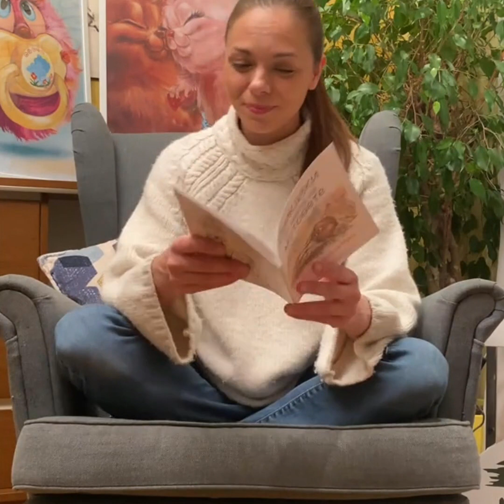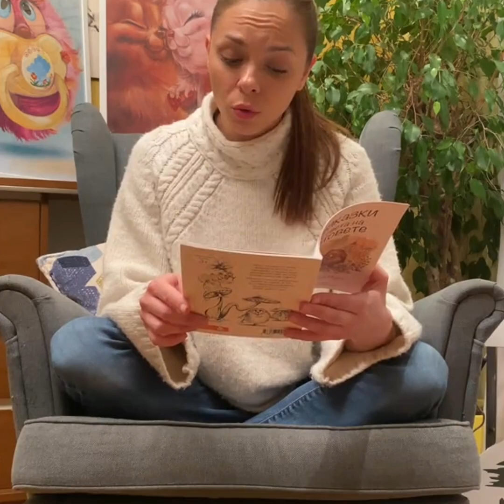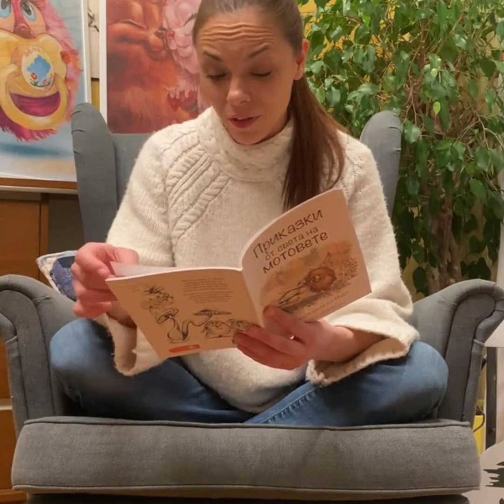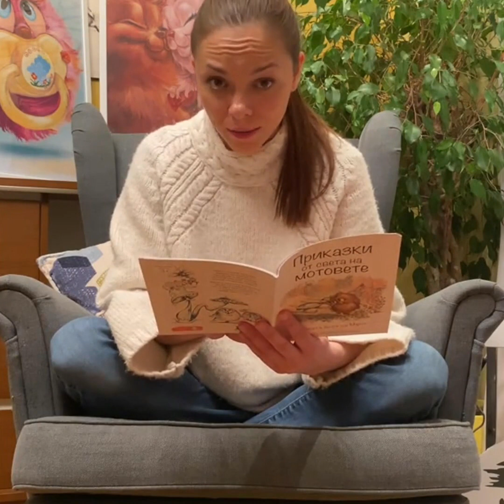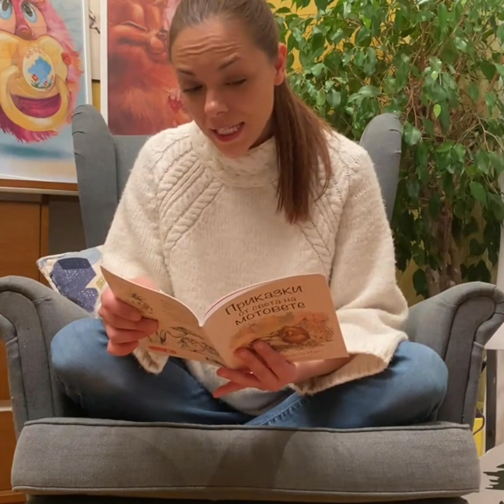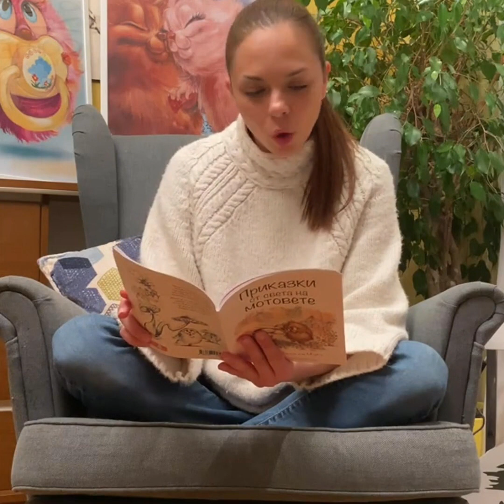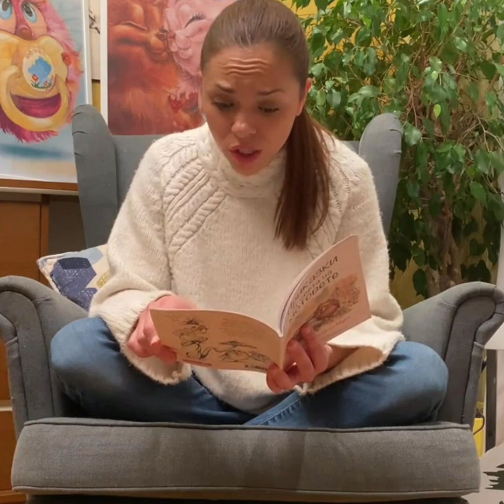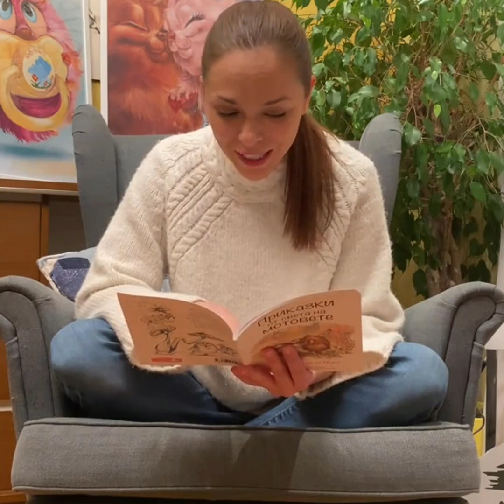Йоанна чете 2: Първата беля на Мукс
Любимата ни актриса Йоанна Темелкова прочете за теб някои от най-веселите ни книги. Днес ще чуеш приказката "Първата беля на Мукс", в която любимият ни герой от "Приключенията на мотовете" е все още малко мотче! Много преди първата му среща с Бобо и приключенията, с които го познаваме, Мукс е все така любопитен, добродушен и изпълнен с откривателски дух! Последвайте него и Йоанна, за да откриете каква е първата беля на любимия ни мот!